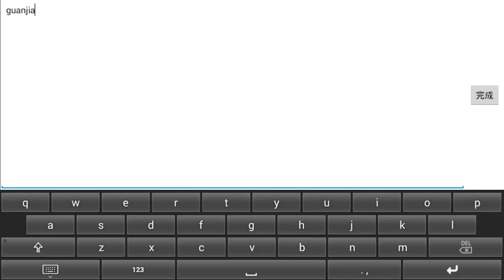王者荣耀 没有孙膑助攻不了的英雄只要孙膑在助攻杠杠的